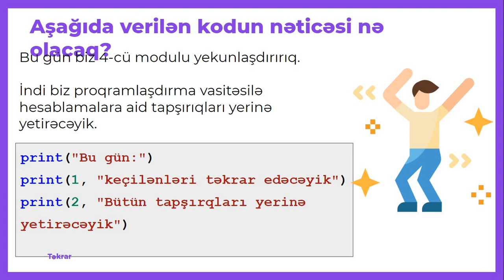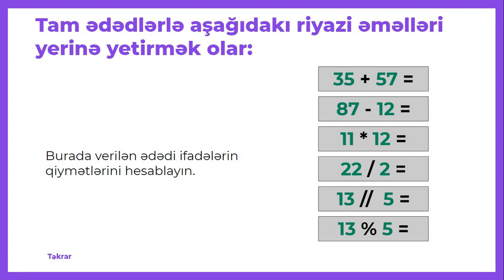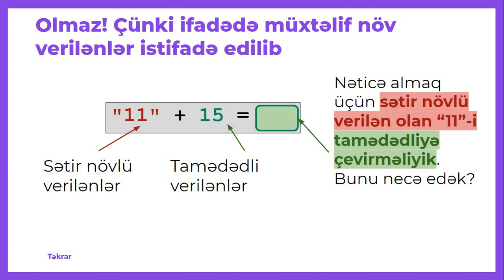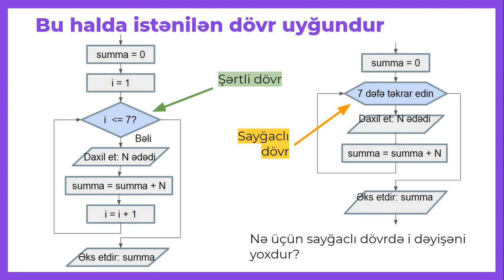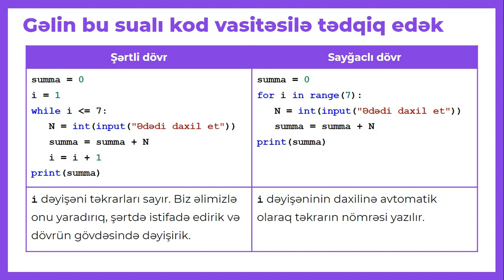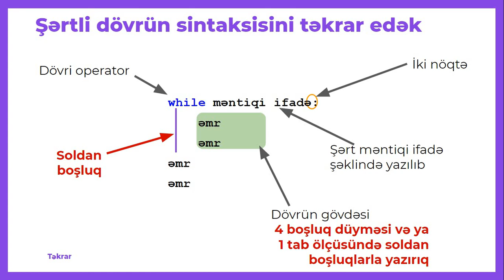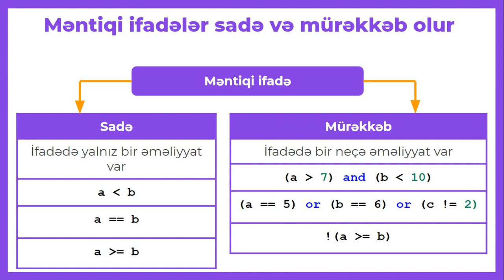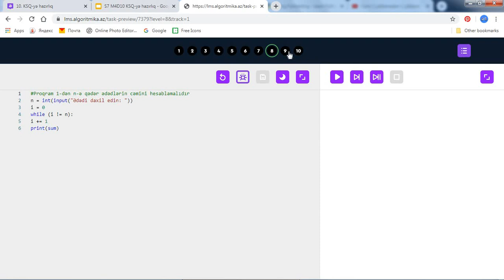7-ci sinif M4D10 KSQ-yə hazırlıq (şagirdlər üçün)